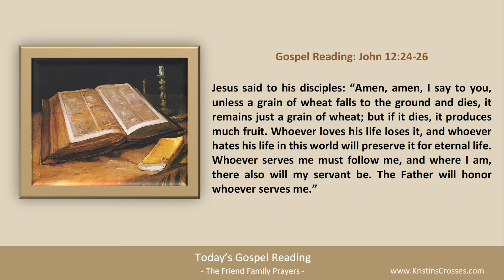Today's Gospel Reading & Catholic Reflection • August 10, 2023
00:00 Intro
00:27 Today's Gospel Reading
01:17 Today's Catholic Reflection